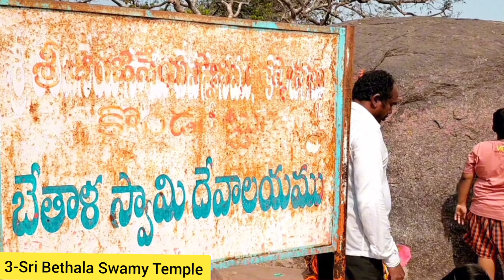Kondagattu Tour Plan || Top 10 Tourist Places & Budget || Anjaneya Swamy Temple ||Latest All Details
Hi Friends ఈ రోజు తెలంగాణలో అత్యంత శక్తివంతమైన పుణ్యక్షేత్రం కొండగట్టు ఆంజనేయ స్వామి అలయంను చూపించడం జరిగినది,ఈ ఆలయం హైదరాబాద్ నుండి 180km ,జగిత్యాల నుండి 15km దూరంలో ఉంది